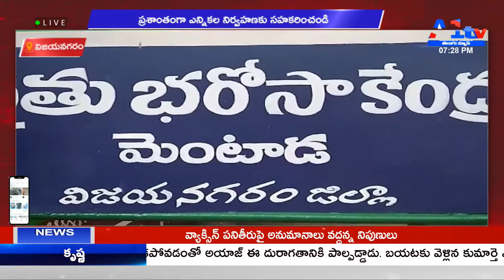విజయనగరం ప్రశాంతంగా ఎన్నికల నిర్వహణకు సహకరించండి || A1TV TELUGU